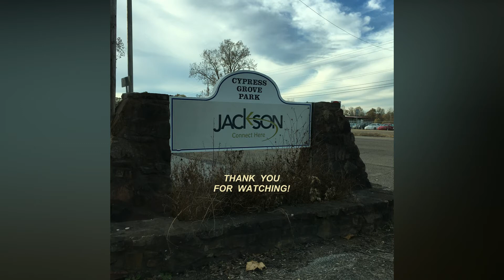Cypress Grove Photo Slides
A few photos in simple slide show style of a day excursion in late November 2019 to Cypress Grove Park in Jackson, TN.